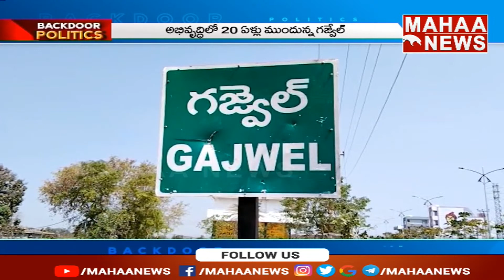ఆ రెండు చోట్లా పోటీకి కాంగ్రెస్‌ నేతల వెనకడుగు? | Back Door Politics